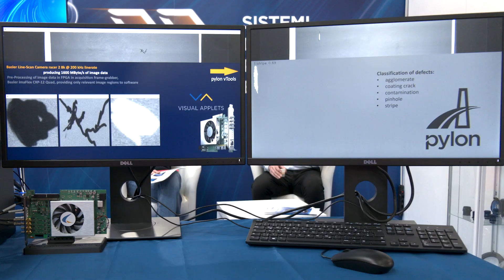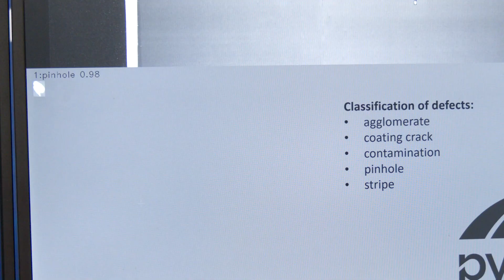Battery Cell Production: Quality Control in Electrode Coating | Use Case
Coating the substrate foil with slurry is a critical production step. The surface quality must be uniform, free of voids and particles, and the thickness of the slurry must be precise and homogeneous.

AI and machine vision ensure quality control:

– Our pylon AI software classifies coating defects

– A system of our latest imaFlex frame grabber combined with a custom VisualApplets design pre-processes large image data

– The recently introduced racer 2 L line scan camera captures precise images at 200 kHz and 8K resolution

Use Case: ML-Based AOI (Automated Optical Inspection) In Wafer Manufacturing

Basler Italy took part for the first time as an exhibitor at E-TECH Europe 2024, the International Exhibition and Conference on Advanced Batteries and Innovative Technologies for Automobile and Electric Vehicle Manufacturing.

In its third edition, E-TECH EUROPE presents itself as the annual international trade fair for advanced batteries and innovative technologies for automobile and electric vehicle manufacturing, bringing together key players from the entire supply chain (mechanical, electrical, electromechanical, electronics, software, connectivity, metals, composites and lightweight materials, interior and design, services, etc.).

Do you have a technical support question?